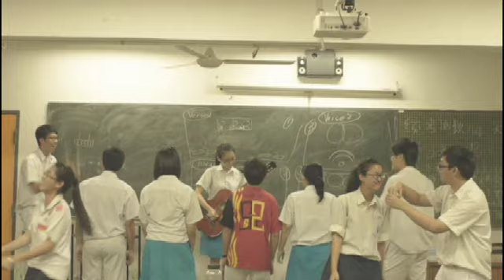2012' S3SC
尊孔独中 12‘高三理
3年影片回顾